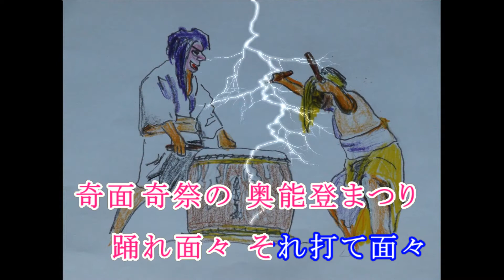夜叉の舞 ／inst(メロカラ) ／作詞 かが まさし ／作編曲 橋本博行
御陣乗太鼓映像使用許諾済。